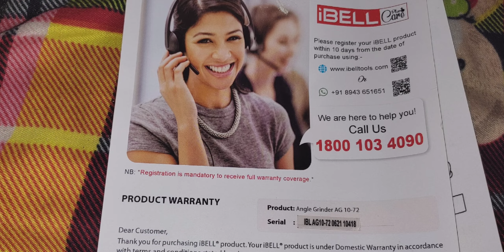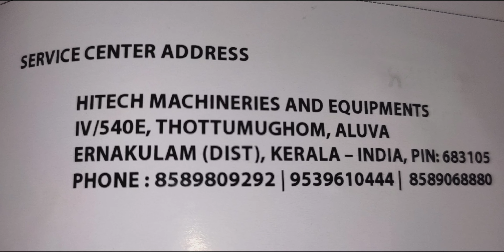Unboxing I Bell Angle Grinder | Heavy Duty Cheep And Best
ibell angle grinder
inside cordless angle grinder
ibell grinder machine
ibell angle grinder 1050w
ibell angle grinder price

नमस्कार दोस्तों ये I BELL Angle Grinder 1050W वाट मे है | बहुत ही अच्छा काम करता है | कीमत भी ज्यादा नही है काम प्राइज मे सबसे अच्छा ग्राइंडर है | दोस्तो चैनल को सब्सक्राइब करना ना भूले मे आपके लिए नई नई वीडियो लाता रहूगा